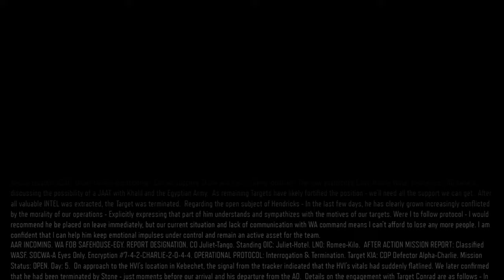【PS4pro版字幕】CoD:Black Ops 3 キャンペーン#8 "内なる悪魔"【4K】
OS: Windows10 64bit
CPU: Core i9-10850k
RAM: 64GB
GPU: RTX3090 24GB
キャプチャボード: Monsterx u3.0r or AVerMedia Live Gamer 4K GC573
キーボード: K65 RAPIDFIRE Cherry MX Speed RGB COMPACT
マウス: logicool g402
ヘッドセット: Logicool G G933s無線仕様
マウスパッド: Logicool G G240t
所持中の家庭用ゲーム機:

【サブ機】
OS: Windows10 64bit
CPU: Core i7-7700K 4.2GHz
RAM: 16GB
GPU: GTX1080Ti 11GB+Asetek